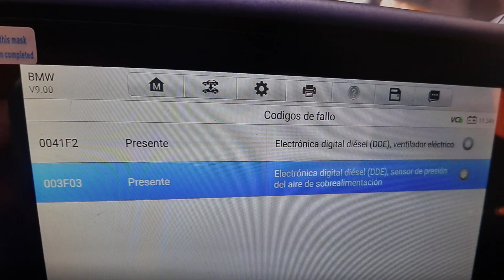El coche PIERDE potencia, pero si se APAGA el motor y se vuelve a ENCENDER, la RECUPERA. MAP 3F03